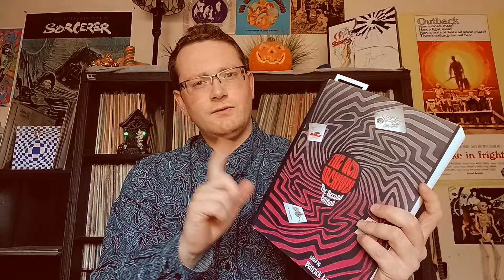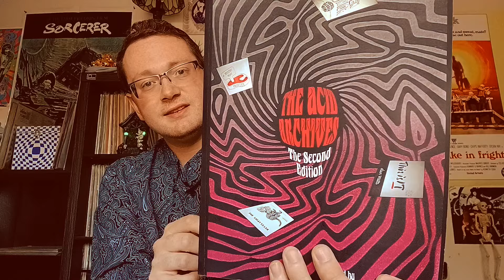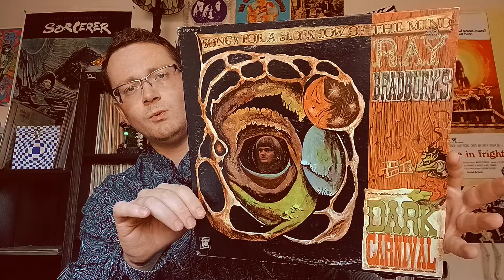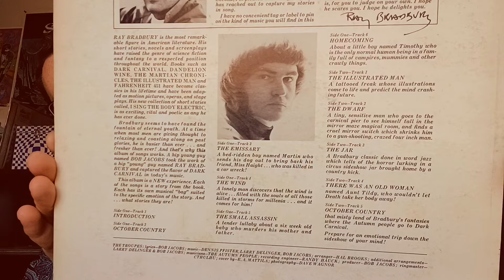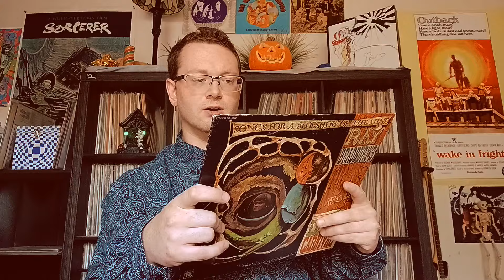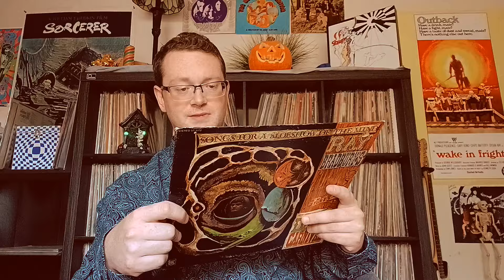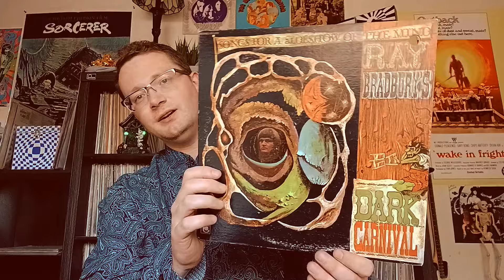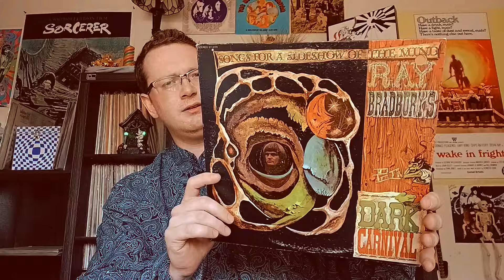Acid Archives Diaries: Ray Bradbury's Dark Carnival (1969) 🎃